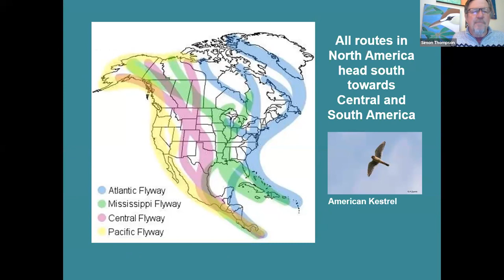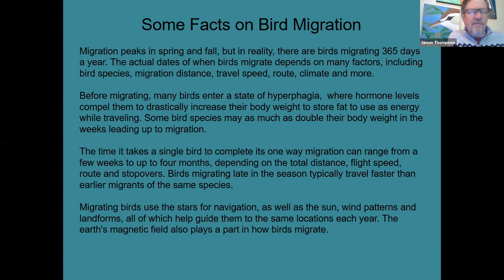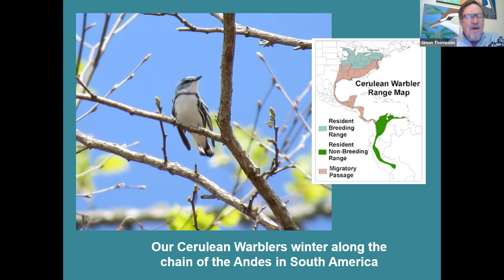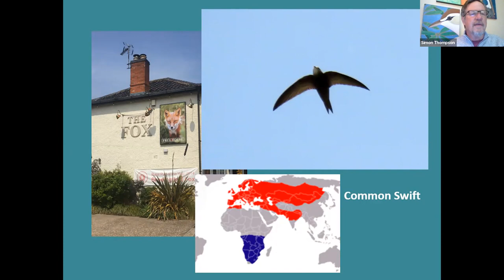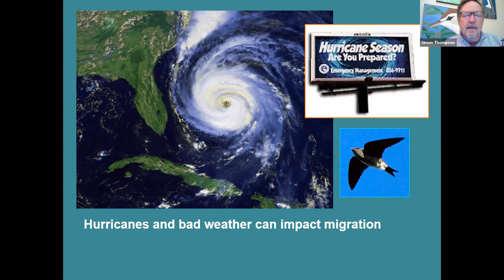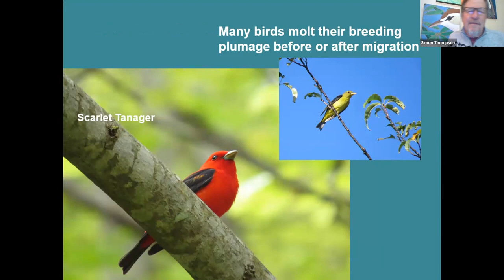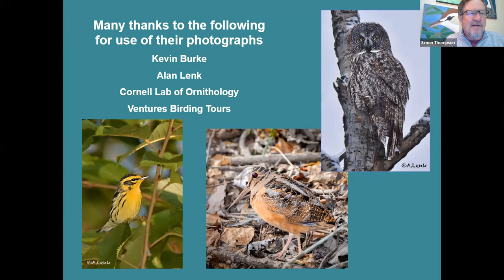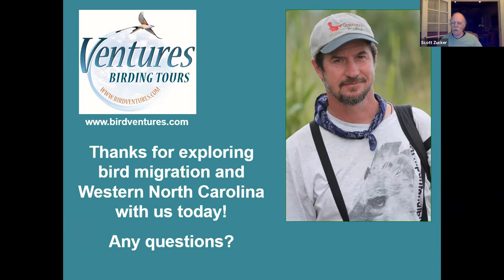Feb 2021 meeting, "10,000 Great Reasons to Travel - Birding around the World", with Simon Thompson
"10,000 Great Reasons to Travel - Birding around the World", with Simon Thompson, President Ventures Birding